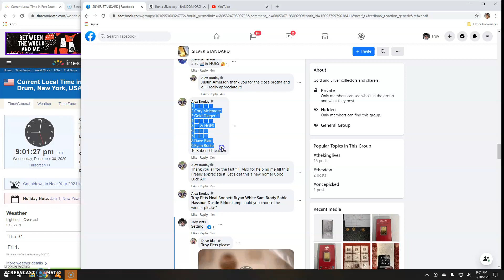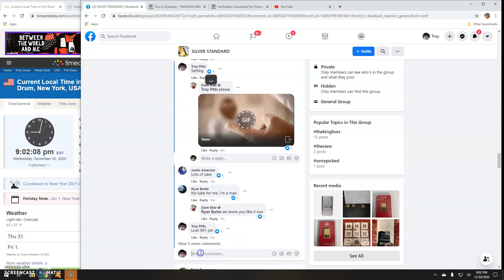10g by Alex